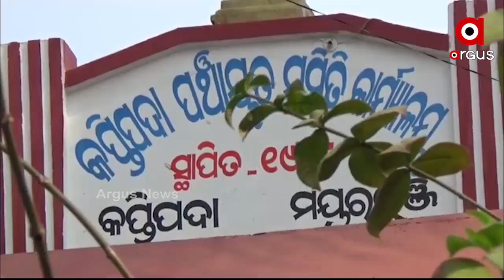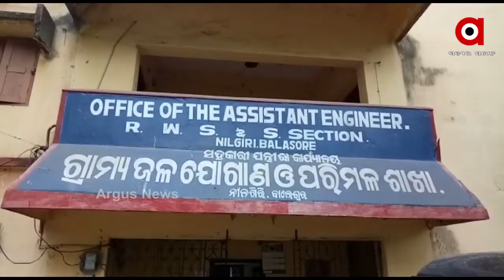ଖରା ଦିନେ ଅସହ୍ୟ ହୋଇଛି ଜଳକଷ୍ଟ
ଜଳକଷ୍ଟ । ଖରା ସାଙ୍ଗକୁ ଅସହ୍ୟ ହୋଇଛି ଜଳ ସମସ୍ୟା । ଅନେକ ପଞ୍ଚାୟତରେ ପହଞ୍ଚିପାରୁନି ପାନୀୟ ଜଳ । କେଉଁଠି ଗୋଟିଏ ନଳକୂପ ଭରସାରେ ଗ୍ରାମବାସୀ ତ କେଉଁଠି ଚୁଆ ପାଣି ସାହା ଭରସା । କେବେ ପହଞ୍ଚିବ ଘରେ ଘରେ ପାନୀୟ ଜଳ ତାହା ଏବେ ବଡ ପ୍ରଶ୍ନ.